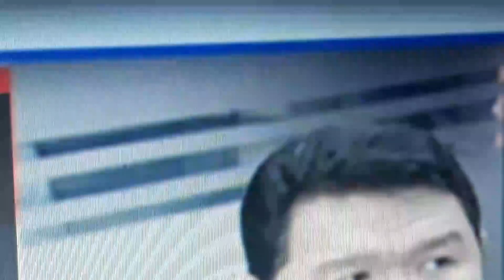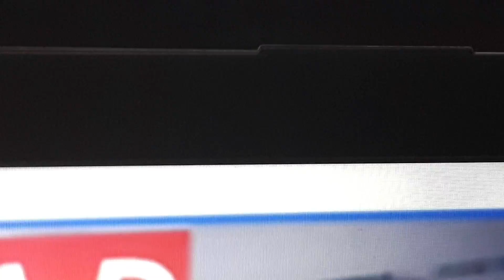Knc Show Sa Veritas Season 10